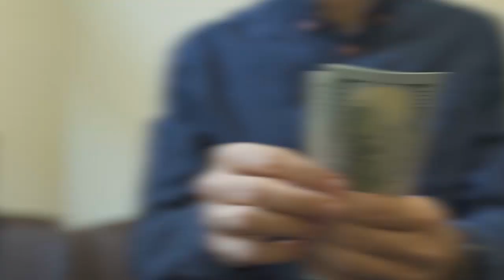9 اشياء تراها لاول مرة في حياتك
* قناتنا الثانية – عشوائيات فكرية 2
مرحبا بكم جميعا.  من المؤكد اننا جميعا نرغب في السفر لكل أنحاء العالم لرؤية الأشياء المدهشة في كل بلدة، ولكننا لا نقدر على فعل ذلك لعدم توافر القدرة المالية التي تغطي تكاليف السفر المستمر. وبدلا من ذلك نحاول إشغال أنفسنا في العمل والواجبات الحياتية بكل عام. ولكن بما أننا الأن أصبحنا في عصر العولمة والتكنولوجيا الحديثة، فأصبحنا قادرين على أن نعرف ونرى كل ما نريد ونحن في منازلنا من خلال الضغط على الإنترنت ورؤية ما نريد. لذا سنشاهد اليوم معا 9 أشياء ستندهش منها لأنك ستراها لأول مرة في حياتك. ولكن قبل أن نبدأ لا تنسوا أن تضغطوا إعجاب على الفيديو وأن تتابعوا قناتنا وتفعلوا جرس الإشعارات ليصلكم كل ما هو جديد.